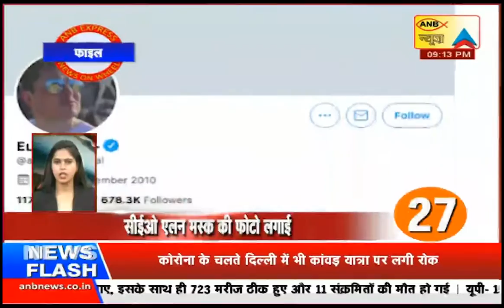ANB NEWS 🔴 LIVE : ANBन्यूज़ एक्सप्रेस